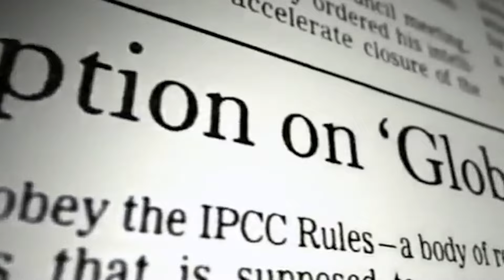A Conversation With My Grandfather, Wallace Broecker